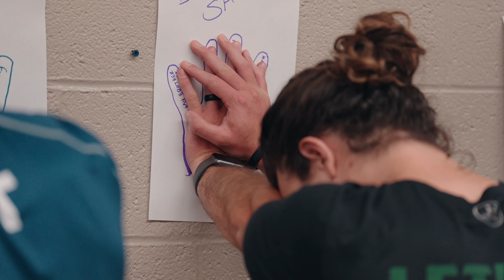Prayer Hands LBC 2022